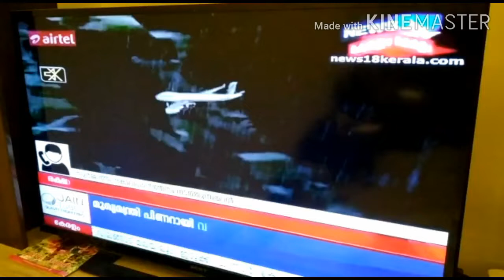കരിപ്പൂരിൽ വിമാന അപകടം. വിമാനം runway yil നിന്ന് തെന്നി മാറുന്നു.